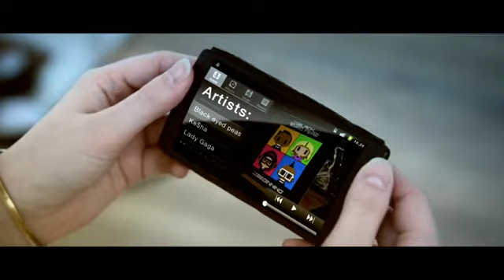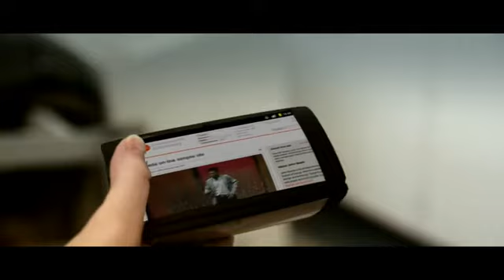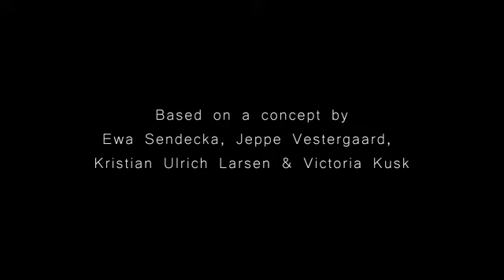Wonderful Concept Phone - tapchididong.com